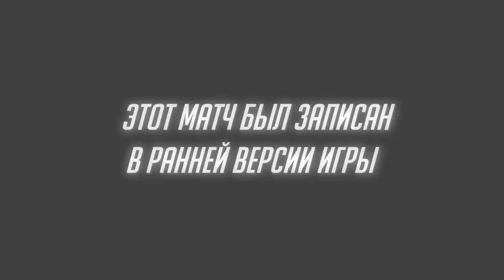Overwatch — Фарра: обзор игрового процесса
Фарра стоит на страже небес, облаченная в боевой костюм Raptora. Это оригинальный матч из ранней версии Overwatch, записанный при 60fps на PC. Действие происходит при защите поста наблюдения Гибралтар, заброшенной базе Overwatch на Средиземном море. Это одна из карт с режимом «сопровождение»

Overwatch
Жанр: Онлайн-Экшен
Платформа: PC
Издатель / Разработчик: Blizzard Entertainment
Дата выхода: 2015